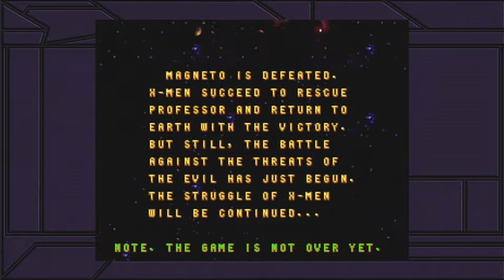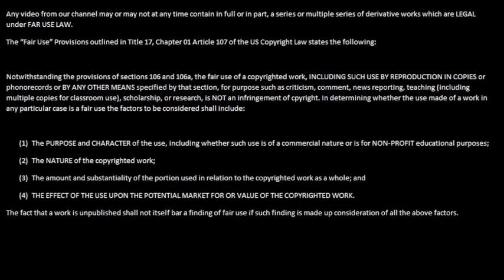The Fool and The Jester Ep 4: Let's Play X-Men Arcade Game part 2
Zanji Kick and BrokenHex return to finish X-Men the arcade game! We fight all the way to Magneto to prove we are not X-Chicken!

X-Men is owned by Marvel Comics. The X-Men arcade game was made by Konami.
Opening footage is from Persona 4 Arena and Persona 3 FES.
Opening music is Mass Destruction FES version from Persona 3 FES.